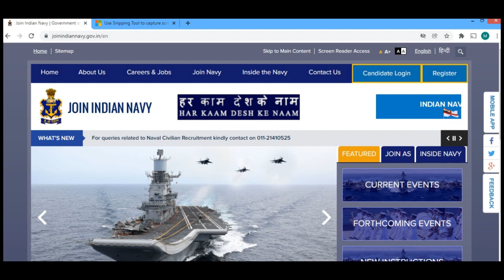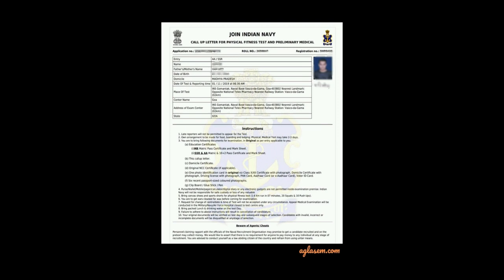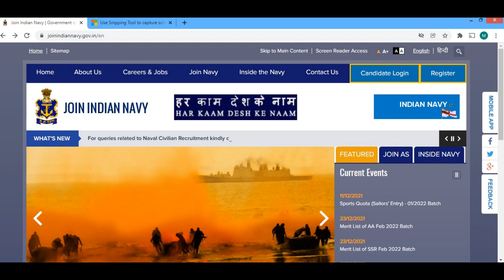navy aa ssr merit list 2022 | navy aa ssr cut off 2022 | Indian Navy